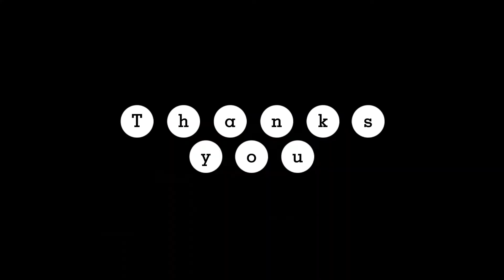Knalpot Ninja RR silincer DBS emblem merah feat perut CLD monster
Cek sound knalpot gado-gado silincer dbs emblem mera & perut knalpot cld monster